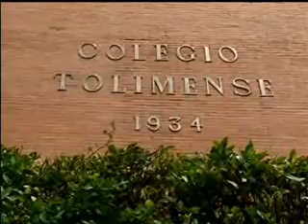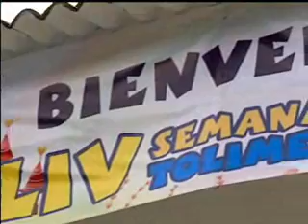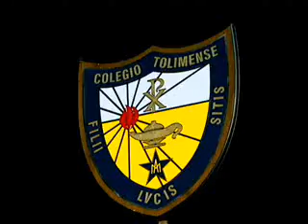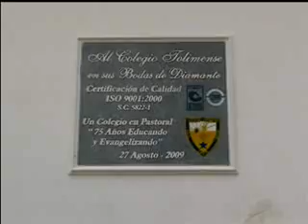EXPOSANTO CULTIVO DE EVANGELIZACIÓN EN EL TOLIMA - Especiales Crsitovision